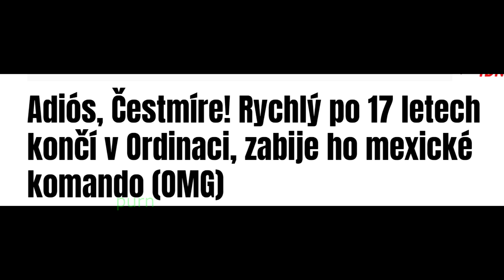DEPRESSED VÁCLAV KLAUS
250 miliard čeho?